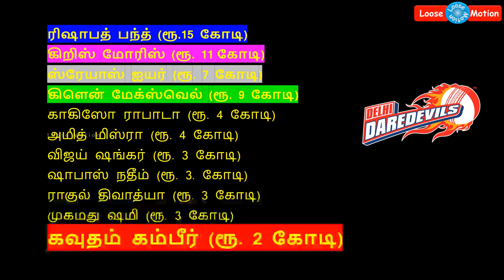Why Gautam Gambhir resigned his captaincy | கெளதம் காம்பிர் கேப்டன் பதவியிலிருந்து விலகிய காரணம்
Please watch this video which is about Gautam Gambhir's resignation reasons.